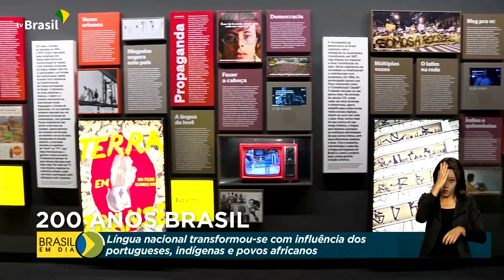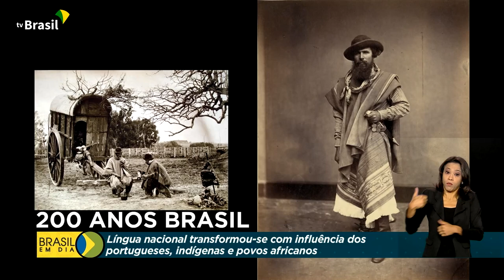Bicentenário da Independência | Português do Brasil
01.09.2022 - Cerca de 300 milhões de pessoas em todo o mundo falam português. A língua, que veio de Portugal, se transformou aqui no Brasil, ao ganhar novas palavras dos povos indígenas e africanos. Confira na reportagem de Mauricio de Almeida.